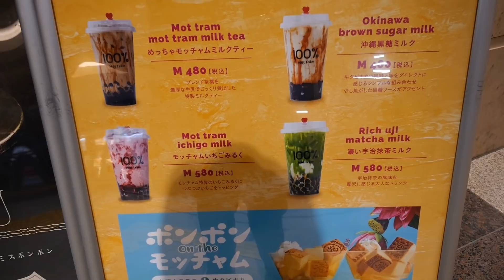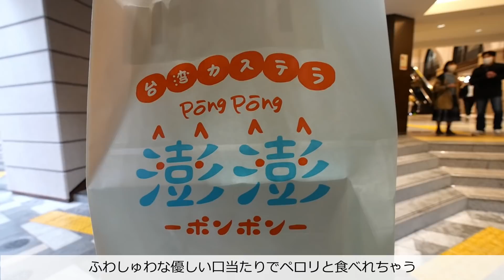永遠に見てられる人気の台湾カステラ店に仕込みから密着してみた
今回は兵庫県神戸市にある台湾カステラ専門店「澎澎（ポンポン）」さんへお邪魔しました。

〒650-0012 兵庫県神戸市中央区加納町４丁目２−１ EKIZO神戸三宮 1F 山側ゾーン

「澎澎（ポンポン）さんありがとうございました」

※取材などのご依頼は下記メールにDMお願いします。